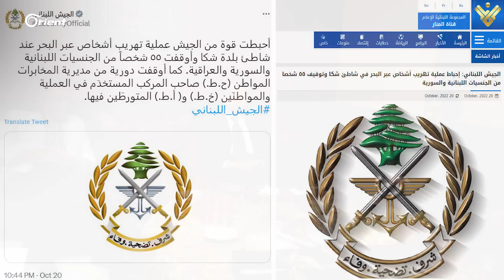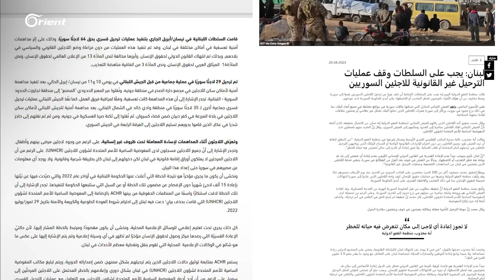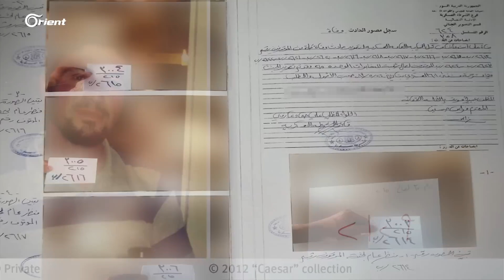هل يجرؤ جبناء لبنان على ترحيل "شبيح واحد" لبشار أسد من لبنان؟تقرير: سليمان عبد المولى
هل يجرؤ جبناء لبنان على ترحيل "شبيح واحد" لبشار أسد من لبنان؟